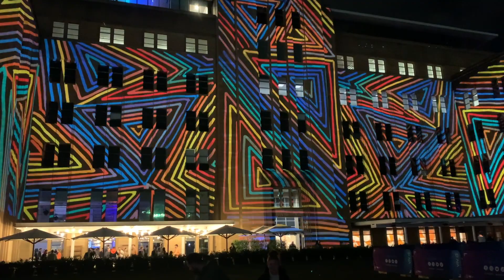Vivid 2022 with Doc the Beagle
Doc travels on a ferry and a charter vessel.  He visits vivid 2022 in Sydney without his Jacket outside and finds a smorgasbord available as humans are unable to get food  from the package to their mouths without dropping lots.  The beagle nose was down so I am not sure he was interested in the lights of vivid.